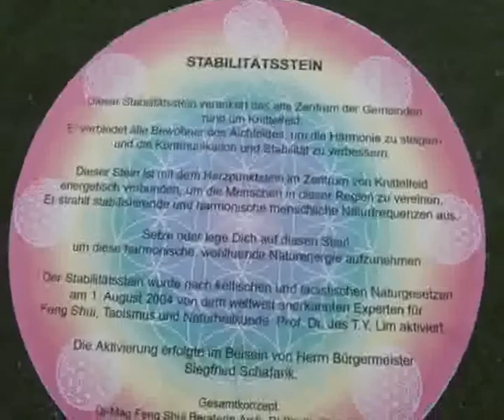Jüngling unter Naturschutz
Mann unter Naturschutz